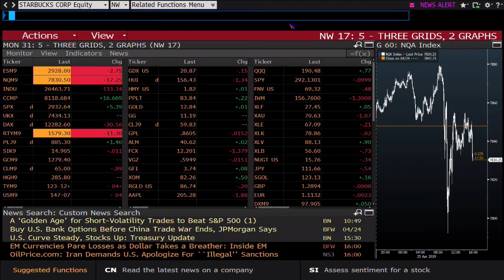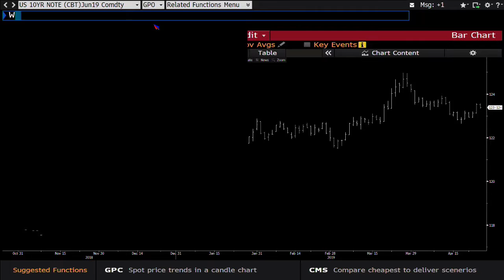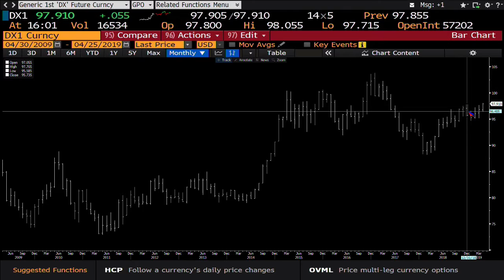April 25th, 4PM ET Market Update with Tom O'Brien on TFNN